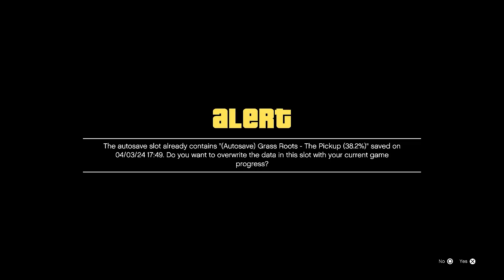PAPARAZZO: REALITY CHECK --- (GTA V - Story Mode - 100% Walkthrough - Part 51) [No Commentary]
Part 51 of my GTA V Story-Mode Let's Play on the PlayStation 5! Enjoy!

Channel Goals!